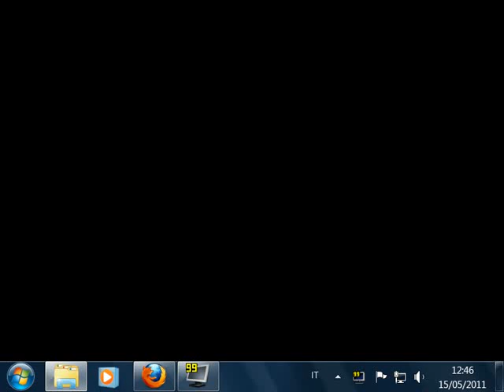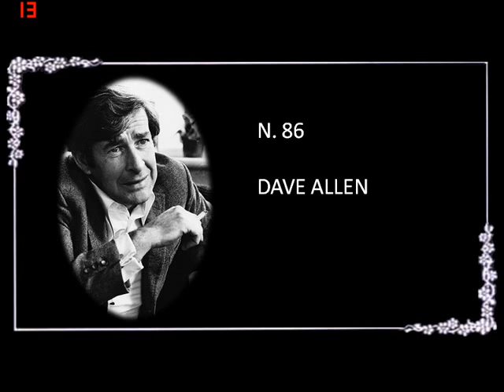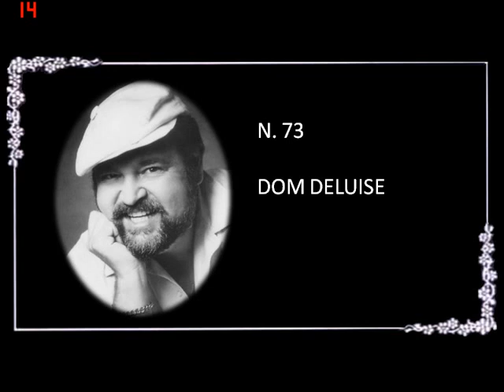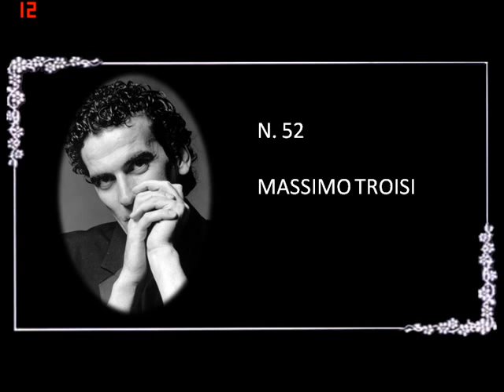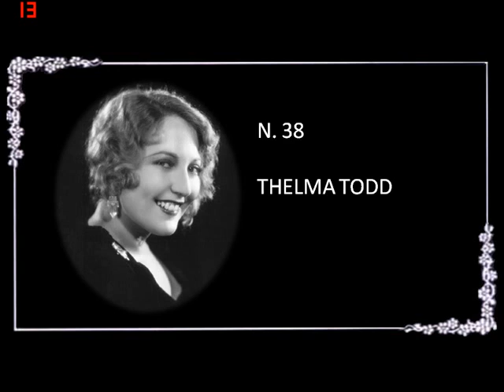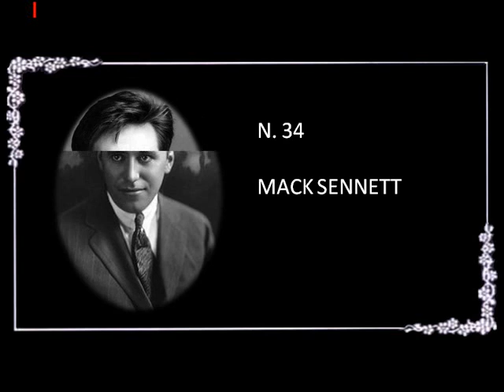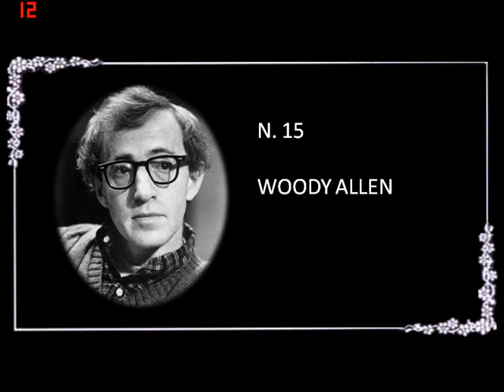TOP 100 COMEDIANS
Un filmatino con 100 fra i migliori comici di sempre.

BY Mark